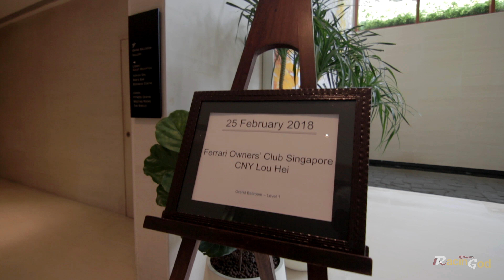75 Ferrari Gathers At Capella Hotel Singapore - CNY 2018